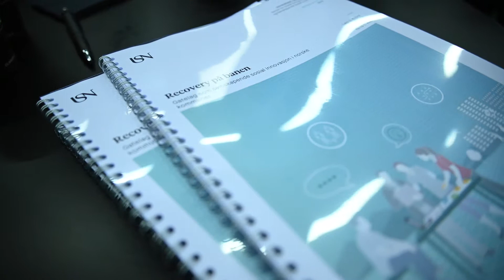Fotballstiftelsen på Helsekonferansen 2019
I forbindelse med Helsekonferansen 2019 ble Fotballstiftelsen utfordret til å holde en litt annerledes stand i tillegg til at vi fikk introdusere oss fra scenen. Vi leide kunstgress, samlet sammen fotballsko og drakter fra våre lag og tok med oss en gjeng spillere for å utfordre resten av helsenorge til straffesparkkonkurranse!